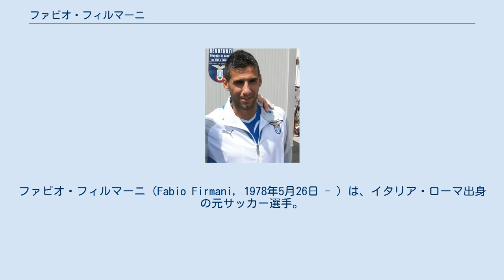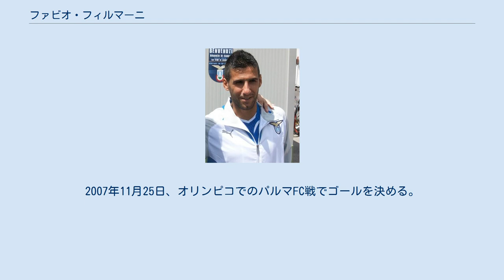ファビオ・フィルマーニ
ヴィチェンツァ・カルチョの選手
アル・ワスルFCの選手
ファビオ・フィルマーニ（Fabio Firmani, 1978年5月26日 - ）は、イタリア・ローマ出身の元サッカー選手。
 地元ローマにあるASロディジャーニでサッカー選手としてのキャリアを始める。
1996年から2001年まで所属（1998-99シーズンはレッジーナ・カルチョへレンタル移籍）したヴィチェンツァ・カルチョではリーグ戦70試合の出場。
1997-98シーズンのUEFAカップウィナーズカップでは得点も決め、クラブは準決勝まで進出した。
その後、2001年9月にACキエーヴォ・ヴェローナへ移籍するも出場機会は得られず、ボローニャFC、SSCヴェネツィアといったクラブをレンタルで転々とする。
2003年の夏にはカルチョ・カターニアへ移籍した。
 2005年夏、ユヴェントスFCへ移籍したジュリアーノ・ジャンニケッダの代役としてSSラツィオに移籍。
しかし怪我の影響もあり出場機会は限られた。
2007年11月25日、オリンピコでのパルマFC戦でゴールを決める。
これは、2週間前に警官に射殺されたラツィオサポーター、ガブリエレ・サンドリに捧げるものとなった。
 2008-09シーズン後半はアル・ワスルFCでプレー。
2010年12月、ラツィオを退団することが決定した。
2011年2月に陝西人和足球倶楽部へ加入した。
 イタリアU-21代表として、10試合に出場し1得点。
2000年のシドニーオリンピックのメンバーにも選ばれている。